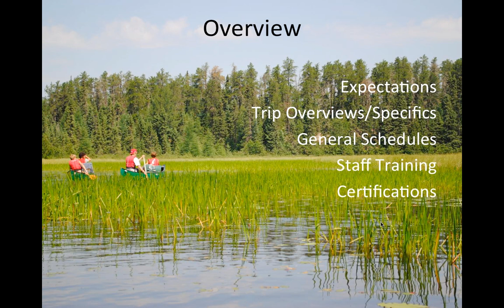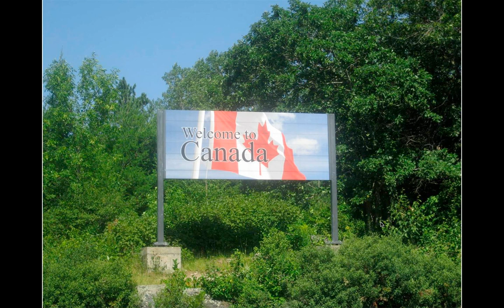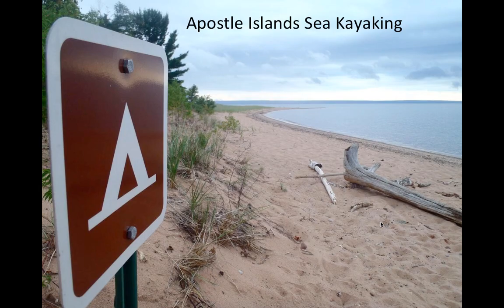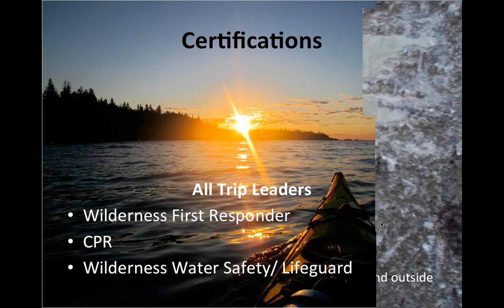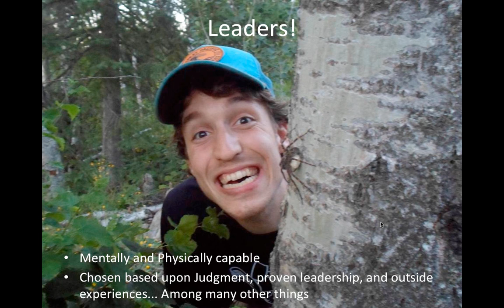Intermediate and Voyageur Level Overview for 2014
This Webinar is intended to reach out to potential Intermediate and Voyageur Level Participants and their families to portray why we have an Outpost, set expectations for the participants and our leaders, relay information about this endeavor, and clear any assumptions about the trips. It is highly recommended that you view this Webinar before signing up for an Outpost trip!